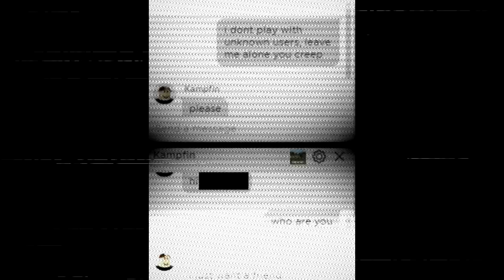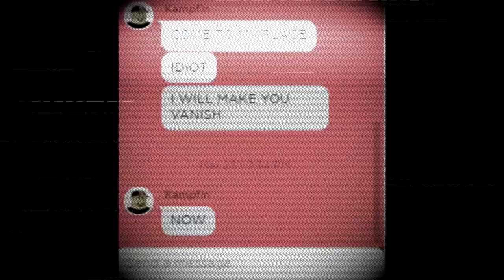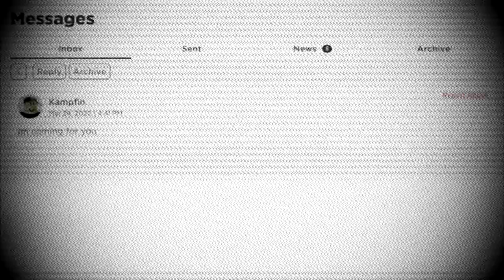(Creepypasta) Roblox: Kampfin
Credit: Original Author

Sound FX from:
FindSounds.com
FreeSFX.co.uk
Freesound.org
SoundBible.com
Sounddogs.com
The-Sounds-Resource.com
YouTube.com